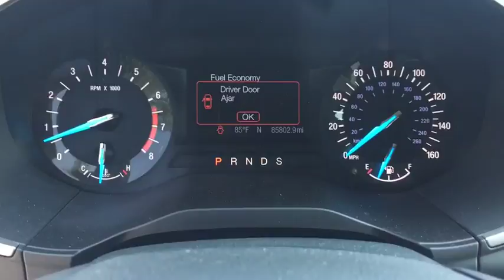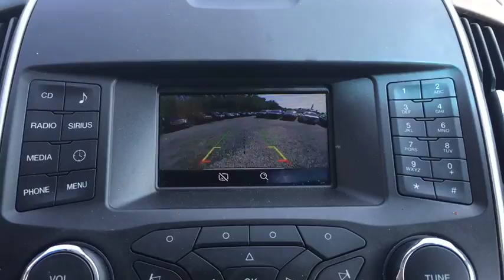2015 Ford Edge Fall River, Dartmouth, New Bedford, Wareham, MA, Tiverton, RI 14700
Tuxedo Black Metallic  2015 Ford Edge available in Fall River, Massachusetts at Prestige Auto Mart 1. Servicing the Dartmouth, New Bedford, Wareham, MA, Tiverton, RI area.

All Wheel Drive!!!AWD!! CARFAX 1 owner and buyback guarantee! New Arrival* Safety equipment includes: ABS, Traction control, Curtain airbags, Passenger Airbag, Knee airbags - Driver and passenger...Other features include: Bluetooth, Power door locks, Power windows, Auto, Turbo...
, 3.5 liter V6 DOHC engine, 4 Doors, 4-wheel ABS brakes, 8-way power adjustable drivers seat, Air conditioning with dual zone climate control, All-wheel drive, Audio controls on steering wheel, Automatic Transmission, Bluetooth, Clock - In-dash, Compass, Compressor - Intercooled turbo, Cruise control, External temperature display, Fuel economy EPA highway (mpg): 25 and EPA city (mpg): 17, Head airbags - Curtain 1st and 2nd row, Interior air filtration, Intermittent window wipers, Keyless Ignition - Doors and push button start, Knee airbags - Driver and passenger, Overhead console - Mini with storage, Passenger Airbag, Power door locks, Power heated mirrors, Power steering, Power windows with 2 one-touch, Privacy/tinted glass, Rear spoiler - Lip, Rear wiper, Signal mirrors - Turn signal in mirrors, Speed sensitive window wipers, Stability control - Stability control with anti-roll, Tachometer, Tilt and telescopic steering wheel, Traction control - ABS and driveline, Transmission controls on steering wheel - Gear shift controls, Transmission hill holder, Trip computer